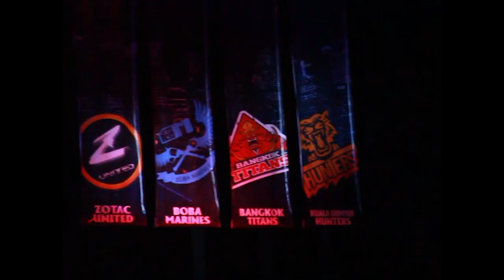GPL Mùa Hè 2015 - Bán kết 1: Gigabyte Full Louis vs Bangkok Titans